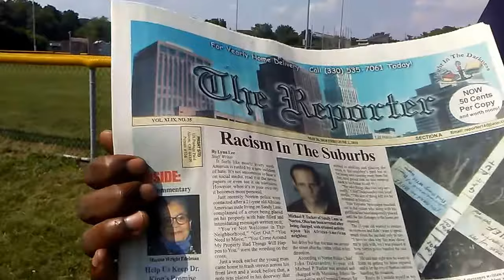Hair it is and more out in the community